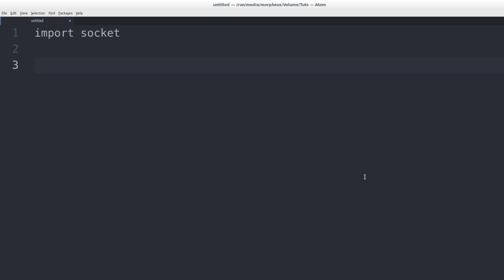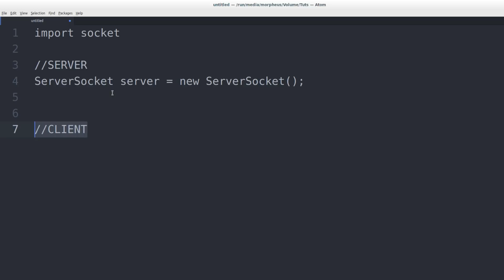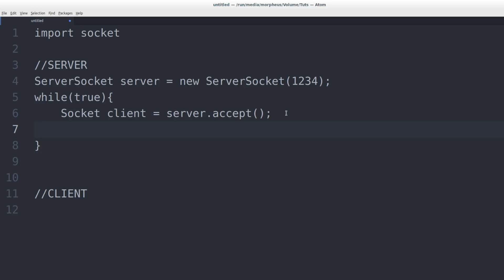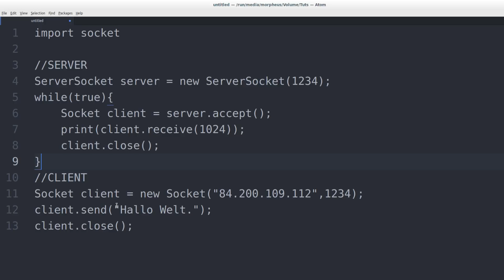Programmieren Lernen #84 - Networking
In diesem Tutorial geht es um Networking.

Playlist * *Meine Website mit allen anderen Kanälen und Newsletter* *